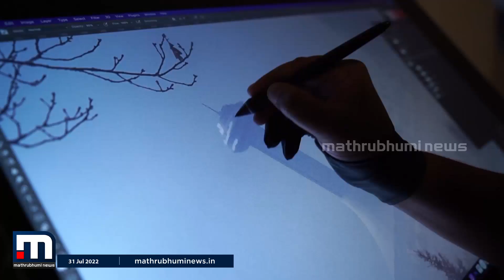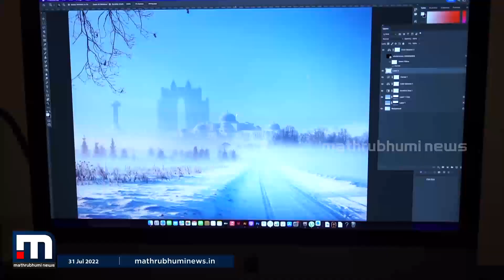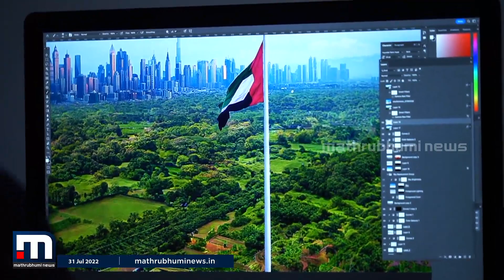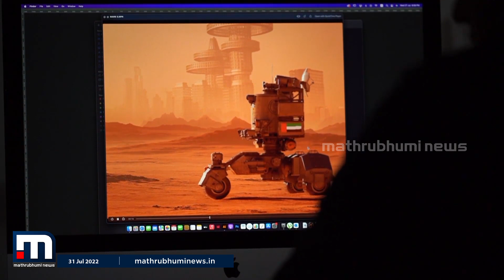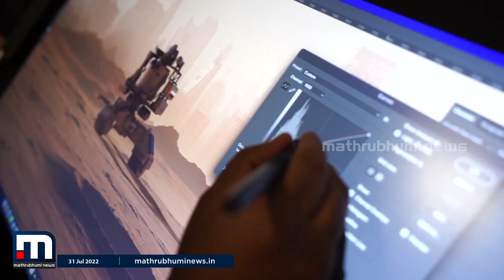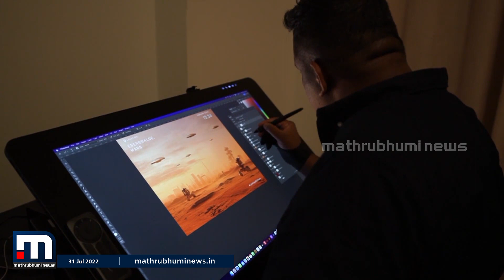ചൊവ്വയിൽ UAE ഒരു കോളനി തുടങ്ങിയാൽ എങ്ങനെയിരിക്കും? - അറേബ്യൻ സ്റ്റോറീസ് | Mathrubhumi News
ചൊവ്വയിൽ UAE ഒരു കോളനി തുടങ്ങിയാൽ എങ്ങനെയിരിക്കും? ദുബായിലെ അതിപ്രഗത്ഭനായ ഒരു മലയാളിയെക്കുറിച്ച്.

Happy viewing!